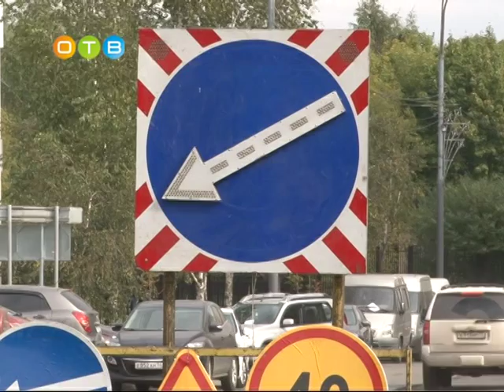Новый асфальт на улице Маршала Жукова